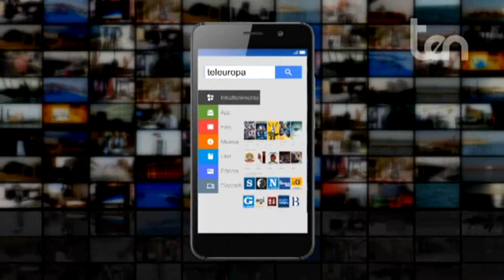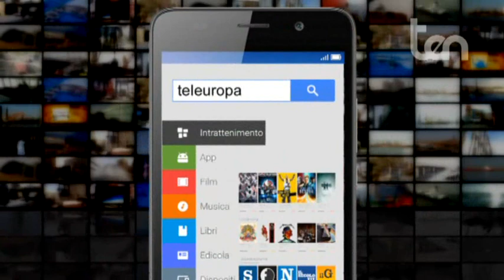ten CALCIO & MERCATO 25 luglio 2018